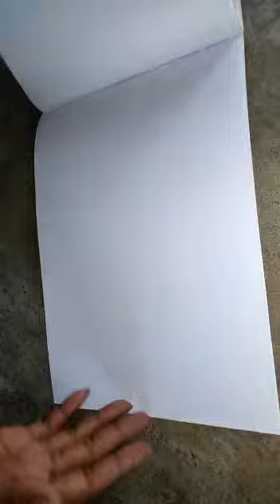Kali haldi original me 7498993327